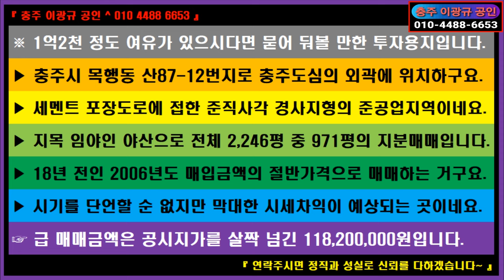🌏 부동산 ↪️ 이광규660 🎯 투자용지 🔊 1억2천 정도 여유가 있으시다면 묻어 둬볼 만한 충주시 목행동 산87-12 투자용지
※ 1억2천 정도 여유가 있으시다면 묻어 둬볼 만한 투자용지입니다.
 ▶ 충주시 목행동 산87-12번지로 충주도심의 외곽에 위치하구요.
 ▶ 세멘트 포장도로에 접한 준직사각 경사지형의 준공업지역이네요.
 ▶ 지목 임야인 야산으로 전체 2,246평 중 971평의 지분매매입니다.
 ▶ 18년 전인 2006년도 매입금액의 절반가격으로 매매하는 거구요.
 ▶ 시기를 단언할 순 없지만 막대한 시세차익이 예상되는 곳이네요.
 ☞ 급 매매금액은 공시지가를 살짝 넘긴 118,200,000원입니다.

⭕ Since 05.01.05

🔸️ Real Estate Channel : Sales and lease information regarding all real estate

🔊 힐링채널 : 투어 + 아트 + 뮤직
🔸️ Healing Channel : Tour + Art + Music

🔊 라이프채널 : 코멘트 + 인터뷰 + 스페셜